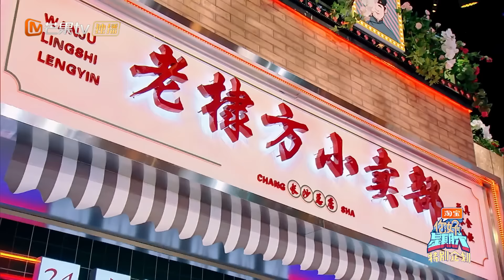ENG SUB《你好, 星期六》20230916 特别企划 杨超越 游戏挑战好运拉满 丁禹兮 转圈接球惹爆笑 | Hello, Saturday VIP Extra丨MangoTV